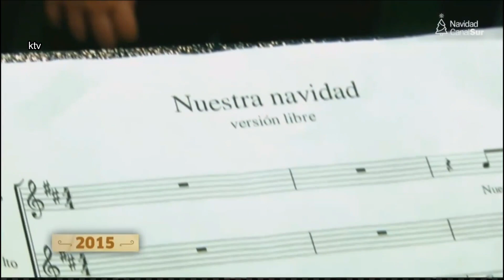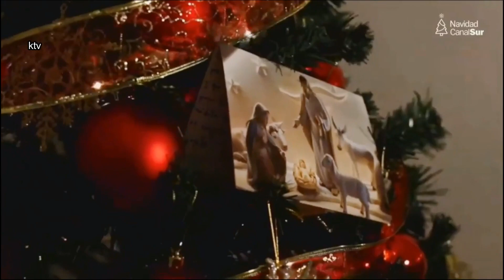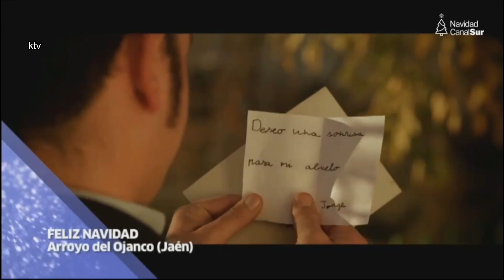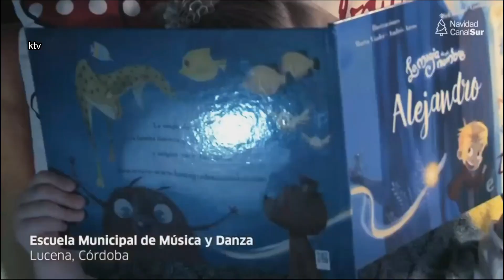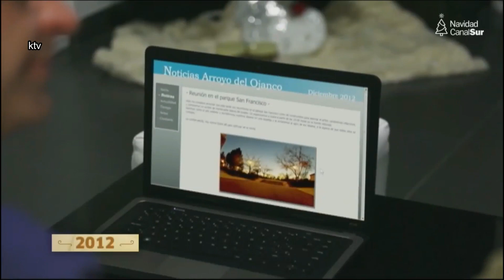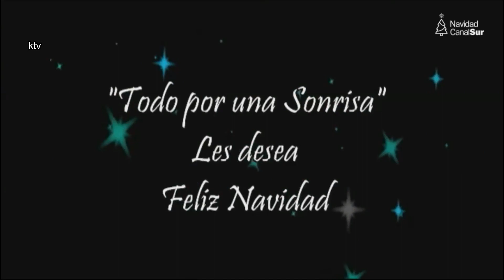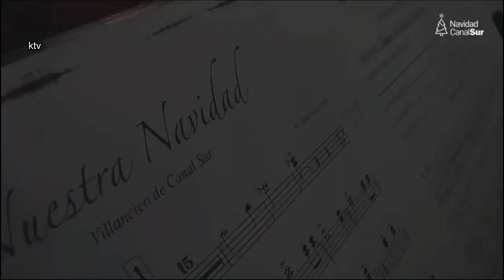Yo canté el villancico de Canal Sur - Recopilación varios años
Recopilación de varios años del " Villancico de Canal Sur " , gracias a la emisión online de CanalSurMas